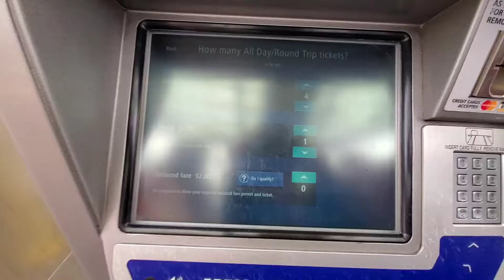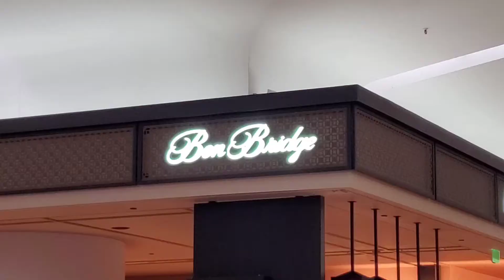Our Light Rail Train Experience Part 1 - South Center, Seattle